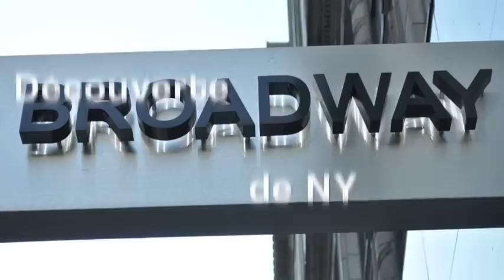Stage New York 2011